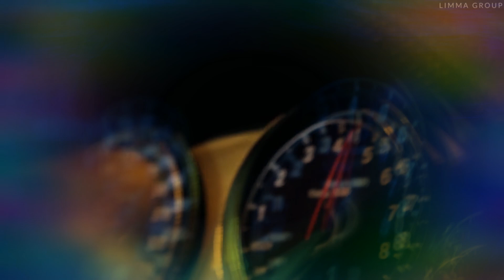🔥КУЧЕР ft JANAGA 🔊 (XZEEZ Remix) Limma Video🔥#8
🔥[Nicolas donner] 🔥КУЧЕР ft JANAGA 🔊 (XZEEZ Remix) Limma Video🔊#8